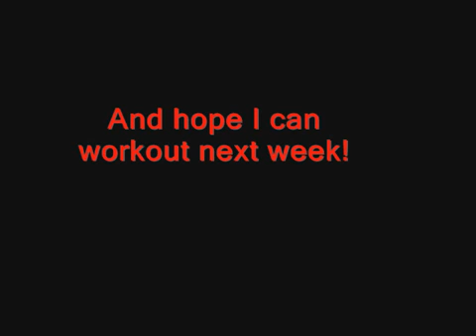Dumbell bench 140 x 6..close grip 315 x 4...etc.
close grip bench 315 x 4,290 x 7..dumbell bench 140 x 6;100 x 22